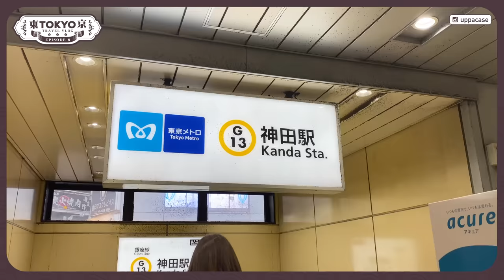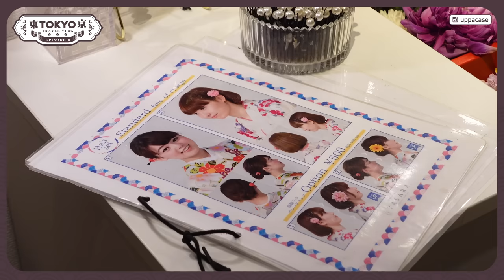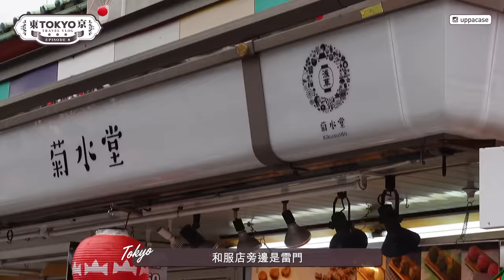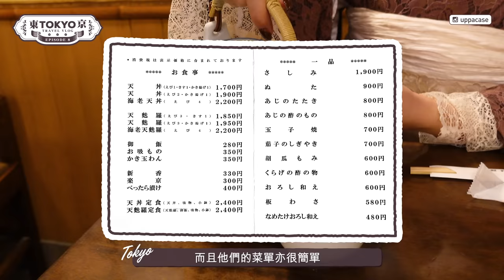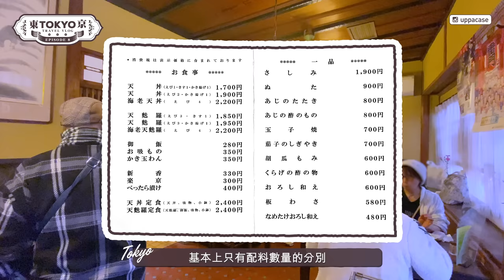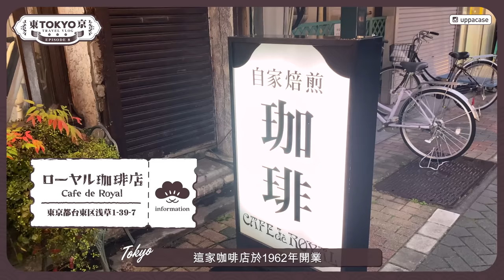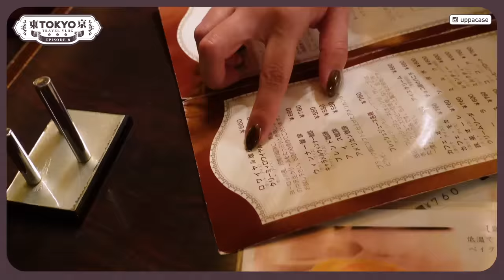【東京自由行🇯🇵EP#8】2023最流行的和服穿搭！淺草昭和風復古之旅⛩｜百年老字號大黑家天婦羅｜昭和咖啡老店Royal de Cafe｜淺草和服租借教學｜日本東京｜旅遊Vlog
上集我們尋找了澀谷的隱世居酒屋
如果仍未看觀看的話，可以先去看看啊～

今天我們會去淺草，體驗一下2023年最流行的蕾絲和服
還有去吃超過一百年歷史的天婦羅老店

下一集我們會帶大家去一家著名的招財貓神社
各位貓奴們絕對不能錯過
敬請期待第八集的今戶之行！

看到你們的支持是我們製作的動力💪🏻💪🏻💪🏻

Vasara浅草駅前店
📍東京都台東区浅草1-2-13観音通りビル4F

よろし化粧堂（YOROSHI COSMETICS）

ローヤル珈琲店（Cafe de Royal）
📍東京都台東区浅草1-39-7

00:00 影片預告
00:30 新宿到淺草交通
01:00 租借和服教學
03:00 2023最流行的蕾絲和服
04:10 淺草商店老街 - 仲見世通
05:25 百年天婦羅名店 - 大黑家
08:05 昭和時代咖啡店 - ローヤル珈琲店